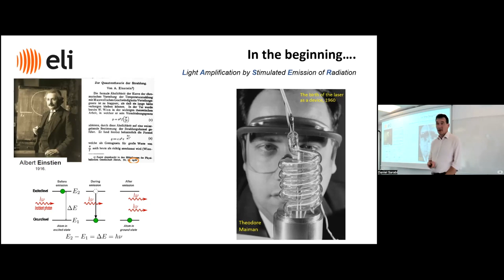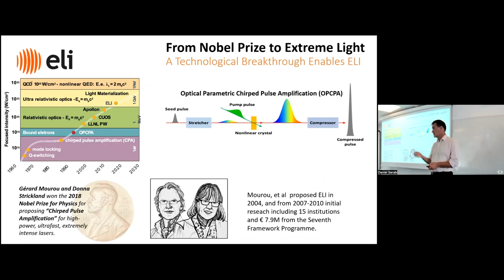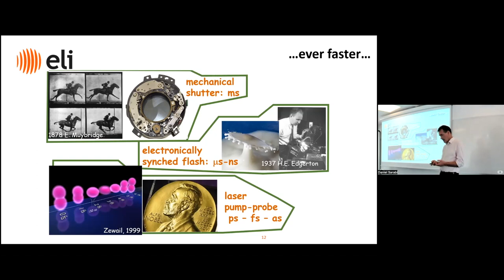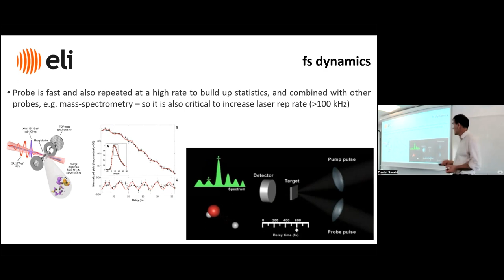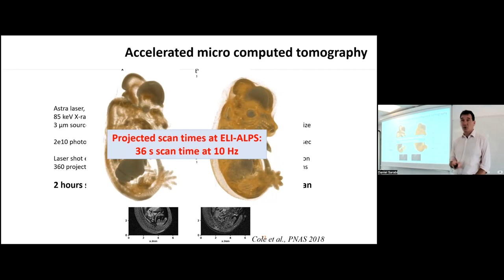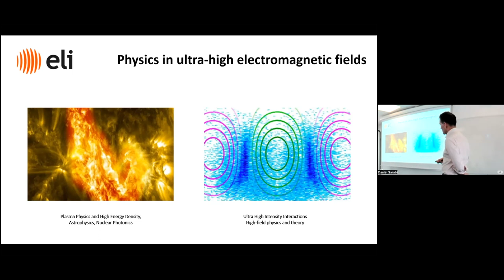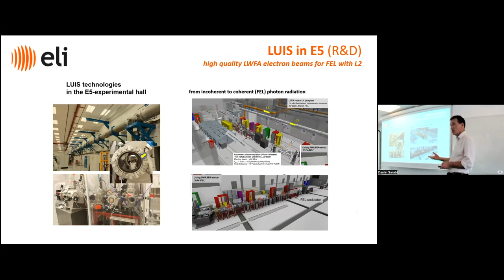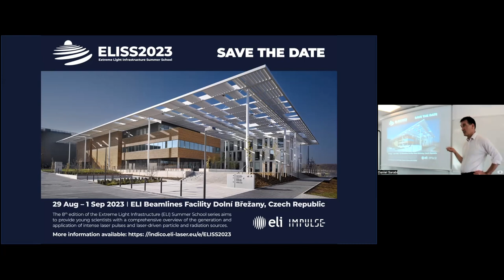Pushing the limits of photon science and technology at the ELI with Andrew Harrison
20 June 2023

Full title: Pushing the limits of photon science and technology at the Extreme Light Infrastructure
Speaker: Prof Andrew Harrison, Director of Science, Extreme Light Infrastructure ELI ERIC

Abstract
The Extreme Light Infrastructure (ELI) is a distributed research infrastructure that aims to provide the most advanced collection of high-power and/or short-pulsed lasers in the world to the wider research community.  ELI comprises three centres: ELI Beamlines based outside Prague in the Czech Republic, offering high-intensity, high average power lasers; ELI ALPS in Szeged in Hungary, offering ultra-short pulse, high repetition rate lasers; ELI NP in Magurele, Romania, planned to provide high-intensity lasers in combination with a high-intensity gamma source. These institutes are now becoming operational as user facilities, providing direct probes of matter under extreme conditions, as well as secondary sources of photons, ion beams and neutrons to probe the structure and dynamics of materials at unprecedentedly short timescale, or to be exploited for materials processing and imaging or for therapy.

Spanning two facilities in the Czech Republic and Hungary that are ramping up operations to provide the most advanced collection of high-power and/or short-pulsed lasers in the world.

Bio
Andrew Harrison studied chemistry at Oxford University (BA 1982, Doctorate 1986), held a Royal Society University Research Fellow also at Oxford from 1988 and worked for McMaster University and Atomic Energy of Canada Ltd as a Post Doc before taking up a lectureship in chemistry at the University of Edinburgh in 1993. He was appointed Professor of Solid State Chemistry in 1999, and in 2002 he became founding Director of the Centre for Science at Extreme Conditions in Edinburgh, which was established to explore the properties of materials and life at extremes of pressure or temperature or magnetic fields. In 2006 he was appointed Scientific Director of the Institut Laue Langevin (ILL) in Grenoble , the world’s leading centre for neutron science, going on to become Director General of the ILL in 2011. In 2014 he moved back to the UK to become CEO of Diamond Light Source, the UK’s national synchrotron facility at the Harwell Campus. From November 2022 he will be Science Director of ELI ERIC.

Andrew has chaired EIROForum, the collection of European international infrastructures, including CERN, ESA, ESO and ESRF and is also Chair of ERF AISBL, the organisation of European Research Infrastructures of pan-European interest that are not in EIROForum.  He has honorary positions at the universities of Bath, Edinburgh and Manchester, is an honorary Fellow at St. John’s College, Oxford and was awarded an OBE in  for services to science during the Covid-19 response.